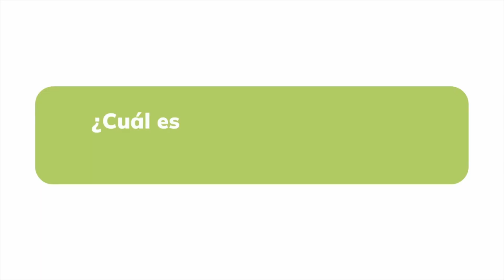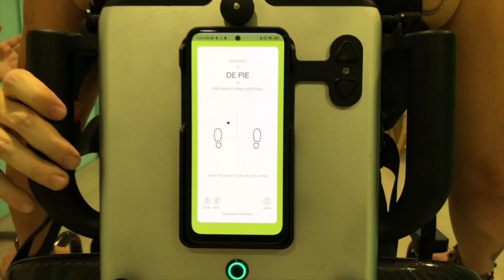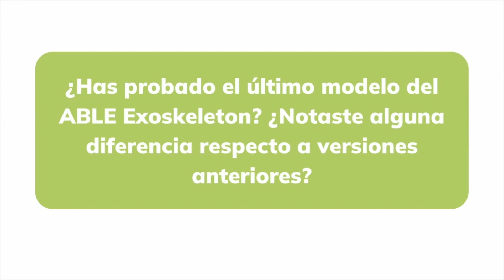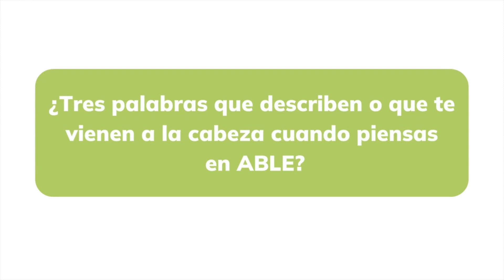What do patients say about ABLE?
How ABLE Exoskeleton helps patients in their rehabilitation and what changes do they experience? Our exoskeleton pilot Susana Rodríguez answers these and many other questions in this interview.

_"You need to remind your body that it's position is not sitting..."_ Susana Rodríguez

Interview questions
00:00 Introduction
00:16 Why are you interested in exoskeletons?
00:46 What is your experience with the ABLE Exoskeleton?
01:43 Have you noticed changes or improvements in your body after using the exoskeleton?
02:38 In what aspects of your life do you think our exoskeleton could help you?
03:32 Have you tried the latest model of the ABLE Exoskeleton? Did you notice any difference compared to previous versions?
04:03 What would you improve or what would you like our exoskeleton to allow you to do?
04:52 Three words describing the ABLE Exoskeleton.